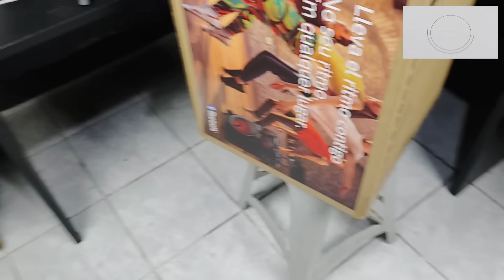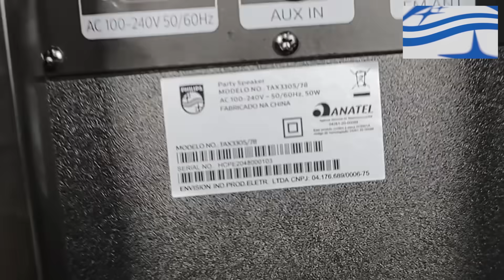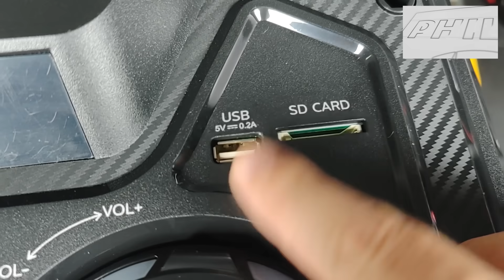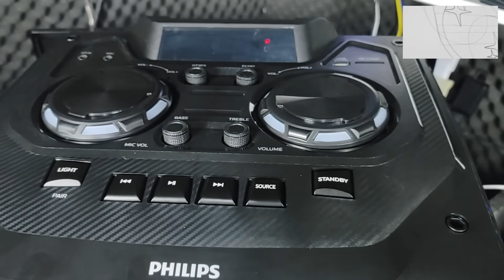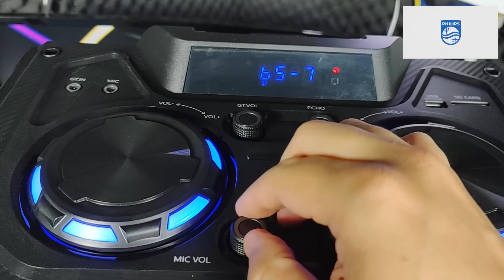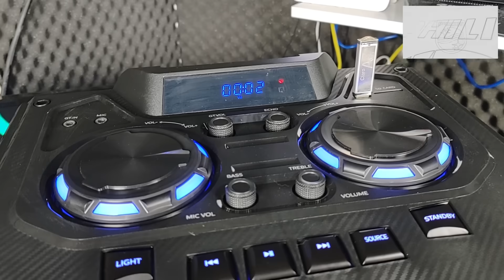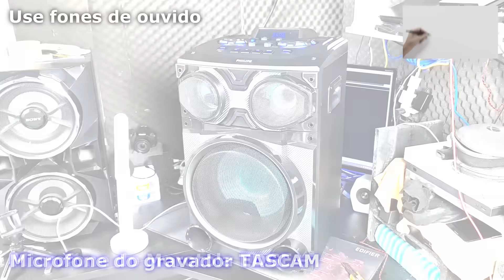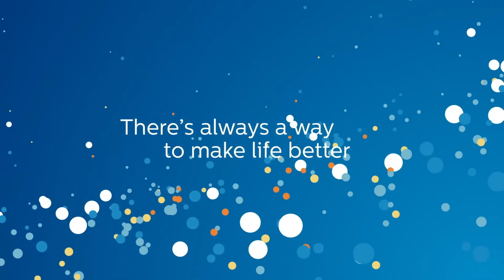Unboxing (desembalando) Philips TAX3305